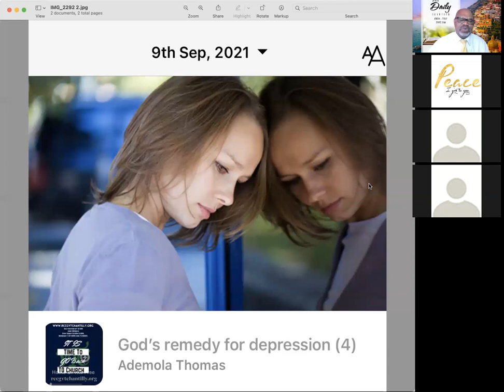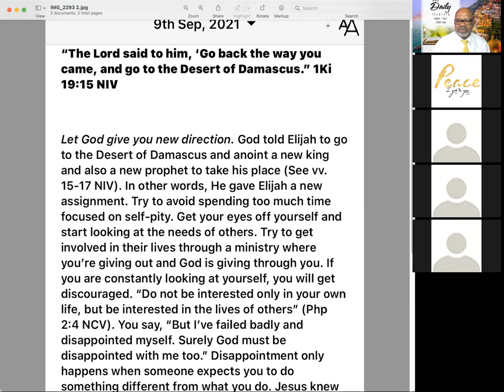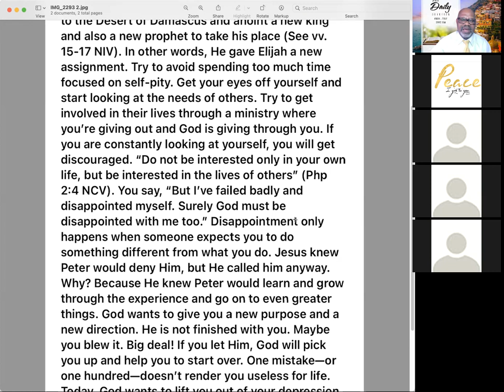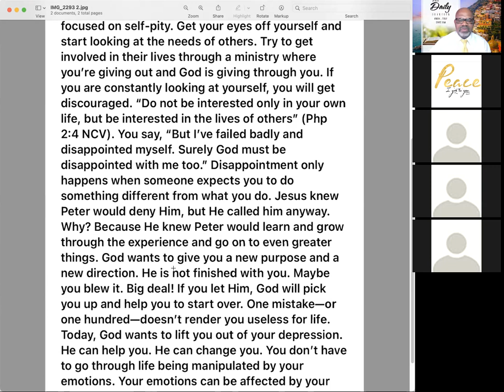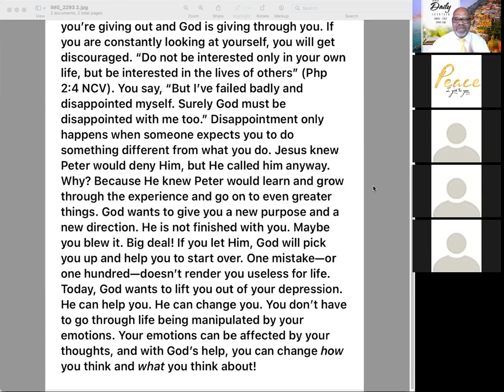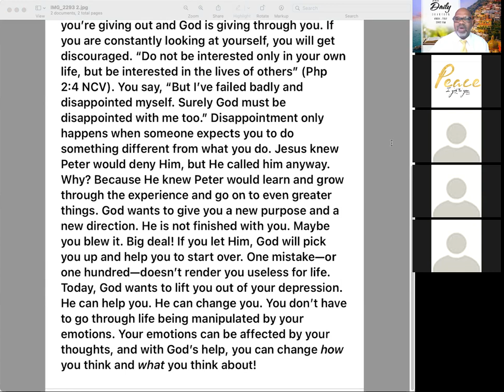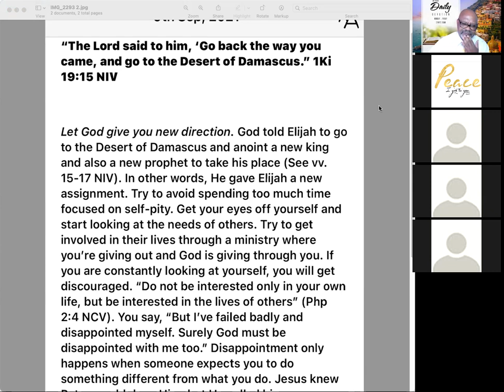God's Remedy To Depression 4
The LORD said, “Go out and stand on the mountain in the presence of the LORD, for the LORD is about to pass by.”
Then a great and powerful wind tore the mountains apart and shattered the rocks before the LORD, but the LORD was not in the wind. After the wind there was an earthquake, but the LORD was not in the earthquake. After the earthquake came a fire, but the LORD was not in the fire. And after the fire came a gentle whisper.